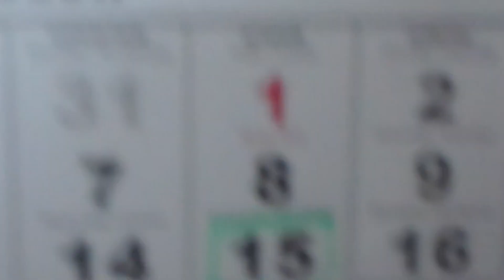nowy rok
dzięki za subskrypcje